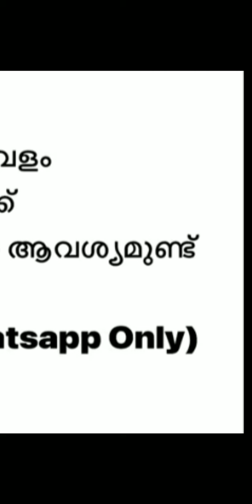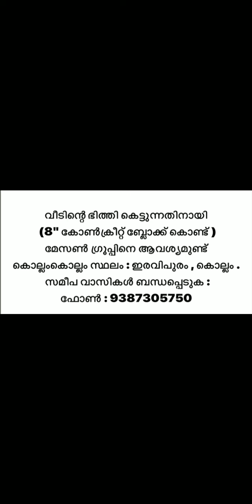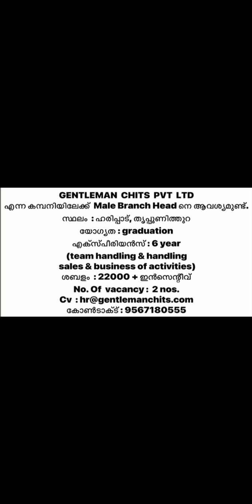kerala jobs 2021 malayalam | new kerala job vacancy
kerala jobs latest
kerala government jobs 2021
kerala government online jobs
latest job notification 2021kerala
kerala job vacancies latest updates 2021
latest kerala government jobs
latest job in kerala
latest kerala govt jobs
latest job Kerala
kerala psc recruitment 2021
kerala psc direct recruitment
kerala psc police constable recruitment 2021